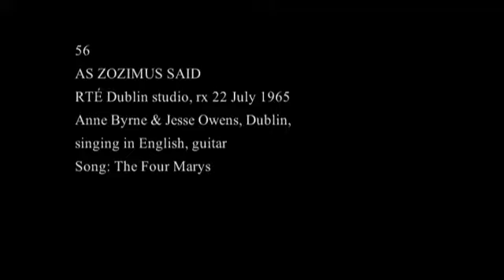Michael Jesse Owens & Anne Byrne - The Four Marys - As Zozimus Said (1965)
Michael Jesse Owens & Anne Byrne perform 'The Four Marys' at RTE Dublin Studios on July 22, 1965